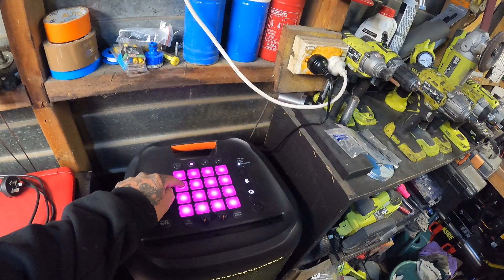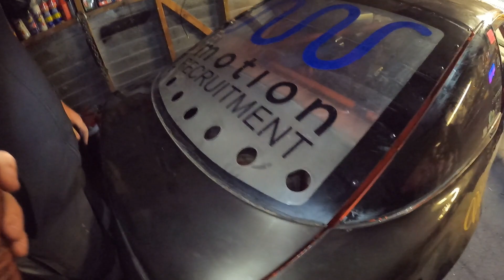coreys 180sx walk around